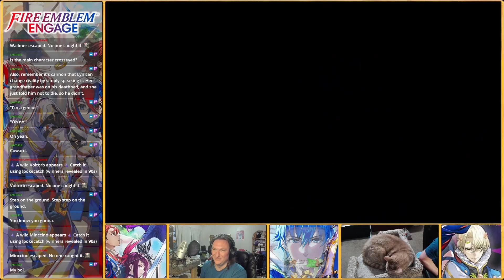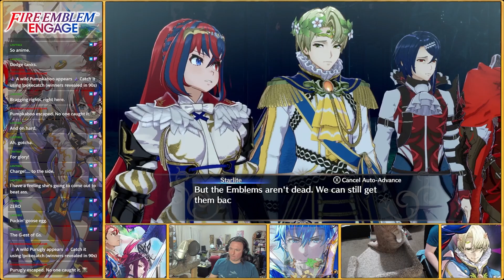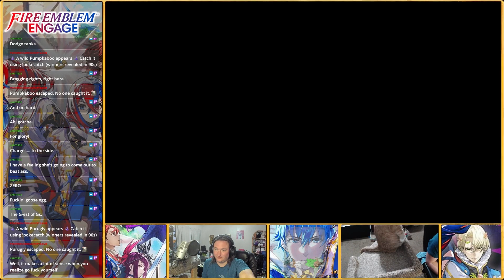Fire Emblem Engage - Unassisted First Playthrough - Episode 28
Hey everyone! Welcome to this let's play of Fire Emblem Engage. This is my first time playing the game, and I'm doing so completely unassisted. Please avoid spoilers in the comments! We have no particular goals with this run other than to play through the game and have fun.

If you're interested in hanging out while I play, stop by the Twitch channel on Sundays at 7 p.m. CST.

Follow or join us on Twitter and Discord!